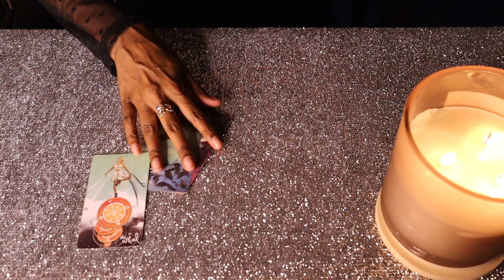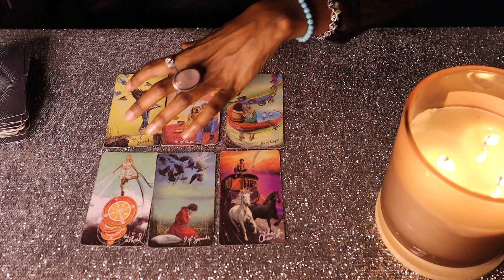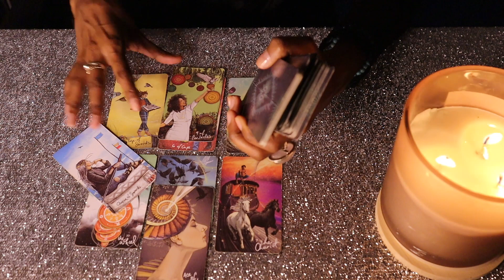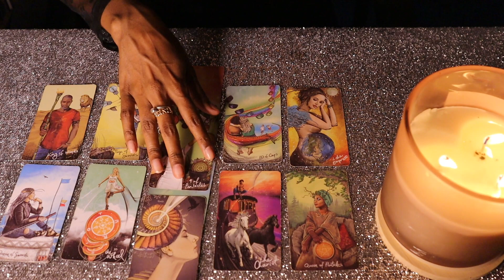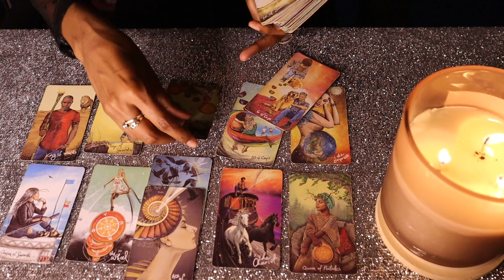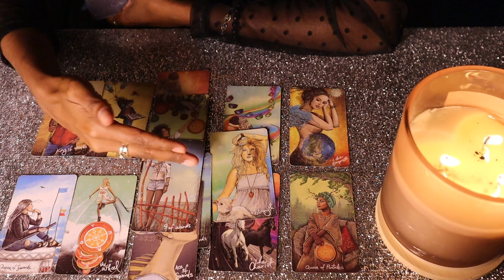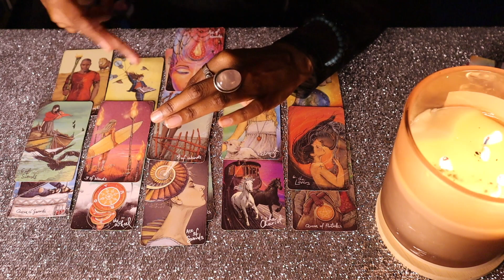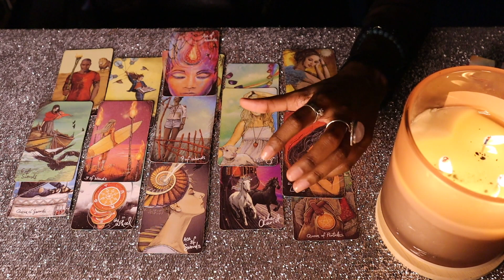PAST LIFE GIFTS BACK FROM THE WITCHES .🔥GLOW UP! 𓆩♱𓆪 MOVING FORWARD WITH MANIFESTING.PSYCHIC READ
❌🥀  Welcome ❌🥀

My name is Nita, better known as Veil of Huntress.  I am a psychic reader & dark feminine coach over here on Youtube. You can find content relating to the esoteric world,  dark feminine energy,  dark goddesses ,  the witches circle ,  as well as things like spirituality,   sexuality ,  and the occult.
I am predominately clairvoyant and clairaudient so I hear spirit & have visions.

I go deep.

❌🥀 •𝙒𝙄𝙏𝘾𝙃 𝙁𝙊𝙍 𝙔𝙀𝙏 𝘼𝙉𝙊𝙏𝙃𝙀𝙍 𝙇𝙄𝙁𝙀𝙏𝙄𝙈𝙀 • ❌🥀

{ f o l l o w }

Use your intuition and your own judgement for the answers.